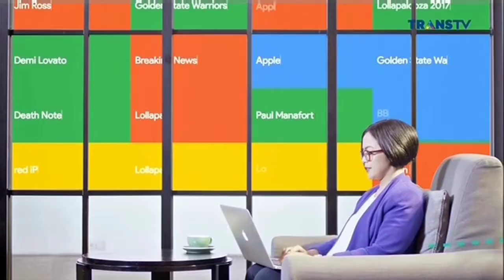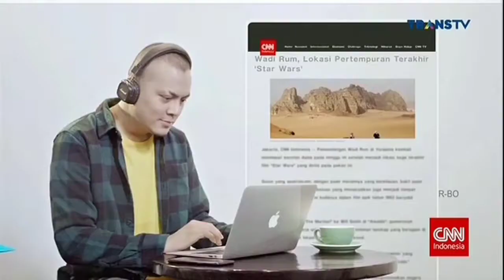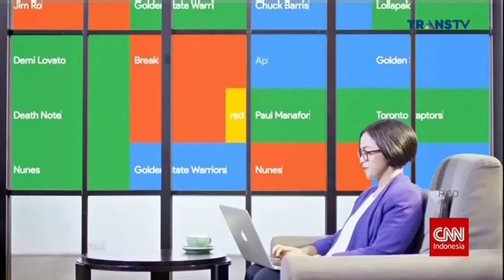(OP) CNN Indonesia Connected - 15 Juli 2020